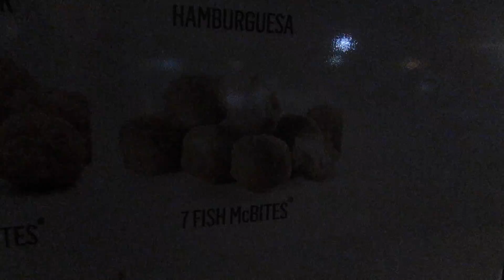Spain Jan 2015 Day 4 xo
Day 444444, consisted of shopping in Bonaire, popcorn & pizza!

Only In Chanelle's World

xoxox